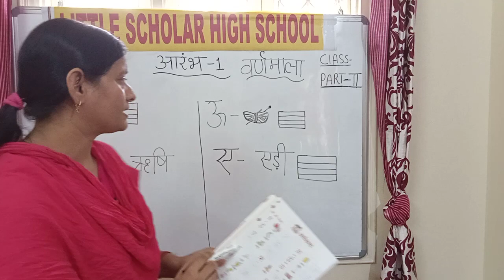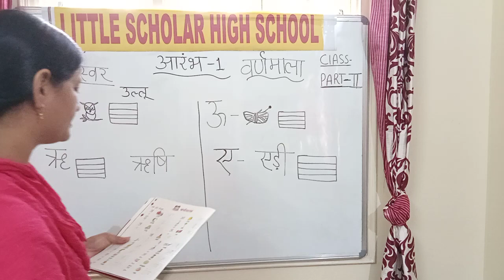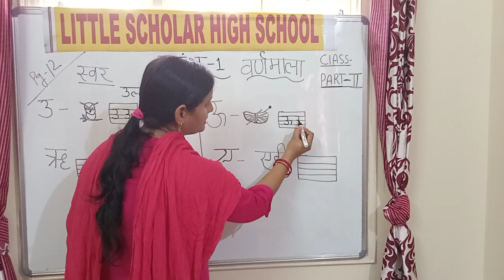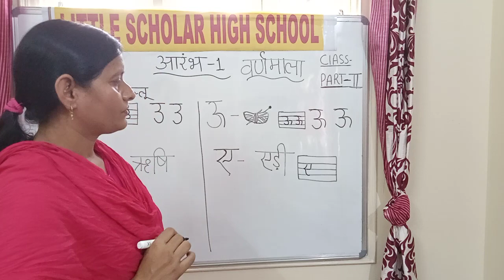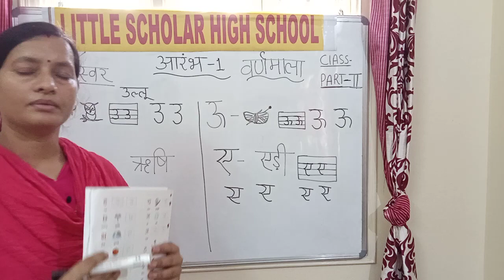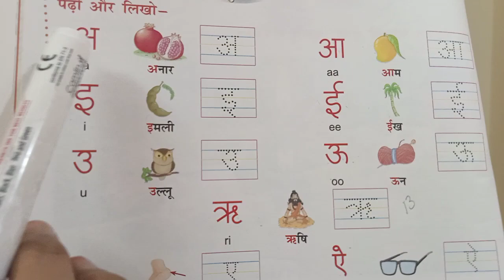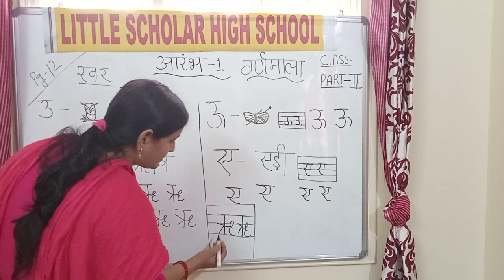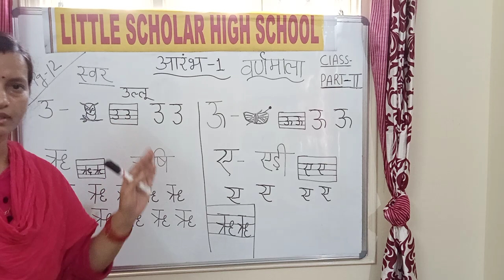वर्णमाला: उ से ए (स्वर ) | Part 2 | LITTLE SCHOLAR HIGH SCHOOL NEREDMET | MAARGDARSHAK - PLAY SCHOOL